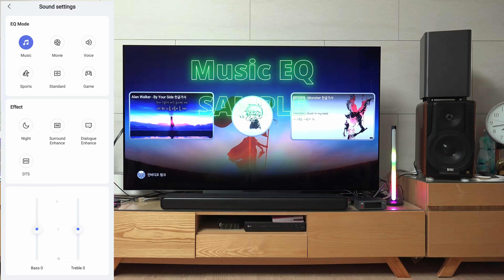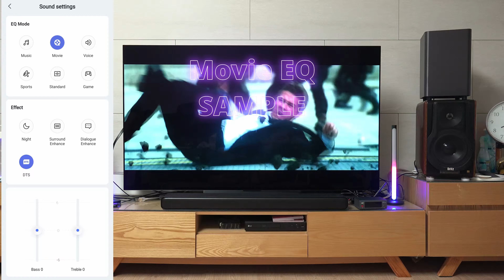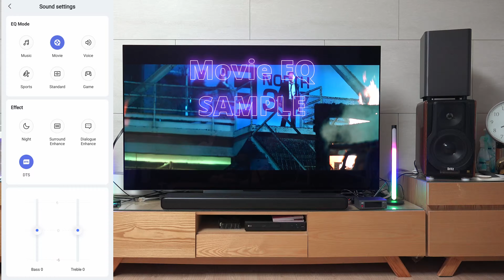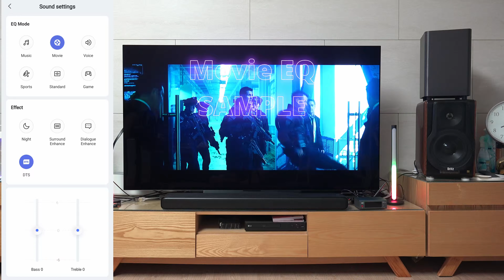TCL S55H Dolby Atmos Soundbar + Wireless Woofer Sound Sample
한화16만원 대에 구입한 돌비애트모스 사운드바로 TCL HOME애서 지원하는 다양한 앱기능을 사용해서 청음공간에 최적화 된 사운드 설정을 하여 사용할 수 있어 기능성이 상당히 좋고 음감, 영화감상에도 이질감없이 사용할 수 있는 보기드문 가성비 제품입니다. 성능으로는 앤커 인피니 프로나 더함 180W 돌비애트모스 사운드바 보다 더 좋은 성능과 기능을 가지고 있습니다. 우퍼의 성능이 컴팩트 사이즈임에도 매우 좋은 저음양감을 가지고 있습니다.